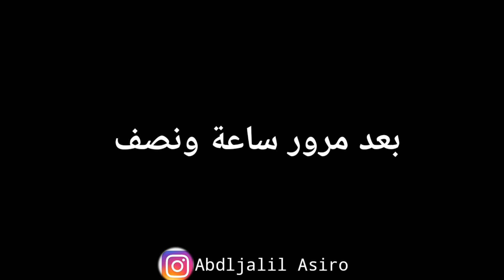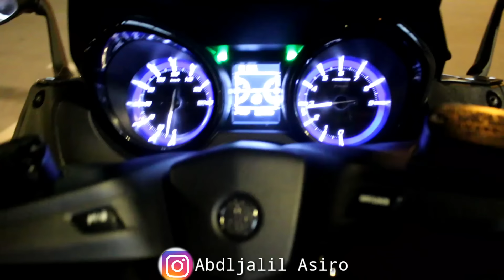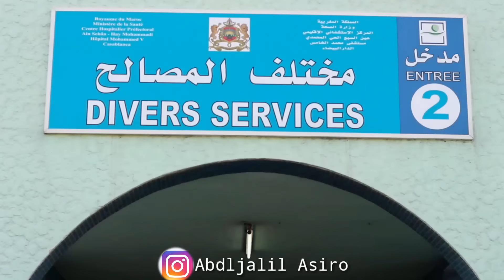" فيلم قصير طبيب يتاجر في أعضاء البشر - حرب ( عصابات / الشرطة ) ...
نقدم لكم فيلم رائع بأطوار و أحداث تشويقية بطلها طبيب يتاجر في الأعضاء البشرية و الفيلم عبارة عن حرب بين العصابات و الشرطة و فرجة ممتعة

RÈSEAUX SOCIAUX  👍✔